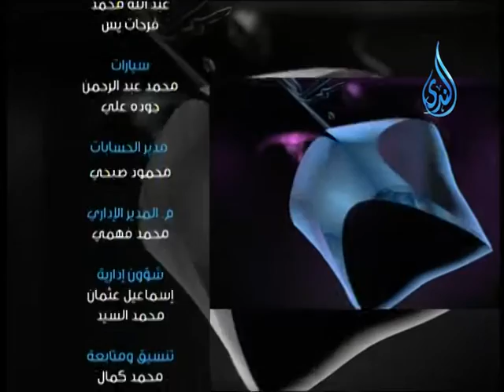أزهار القرآن | ح15| الشيخ أشرف عامر 14.7.2014